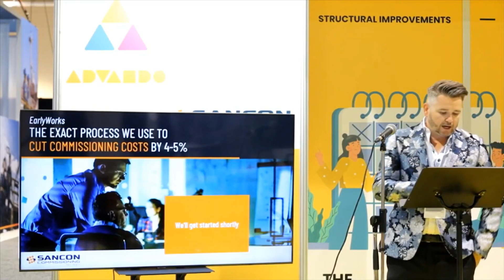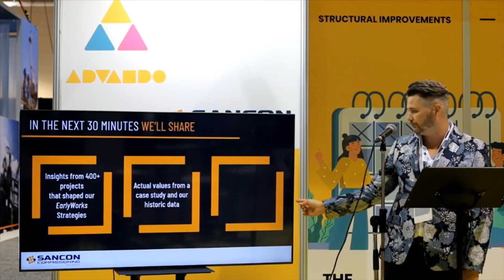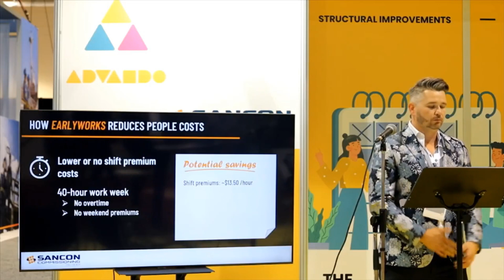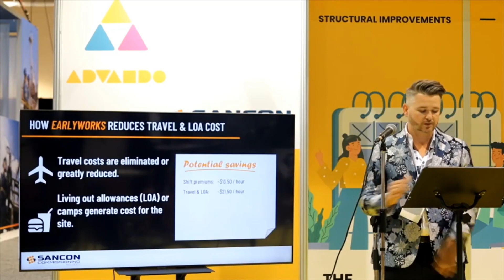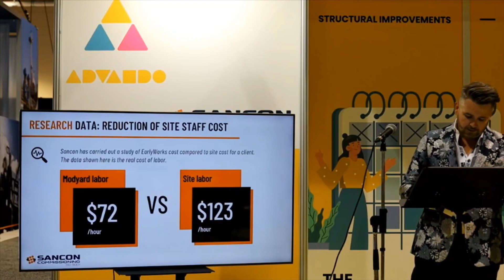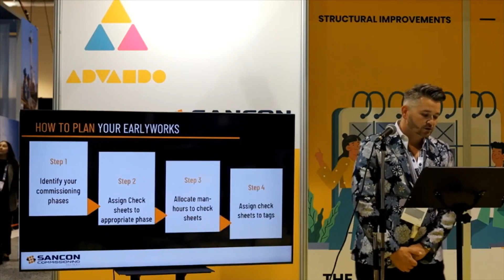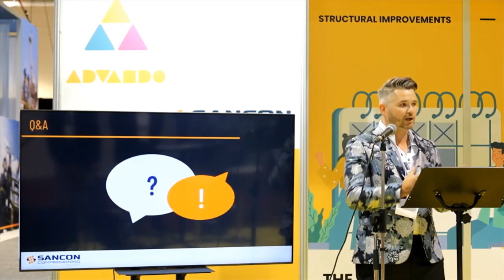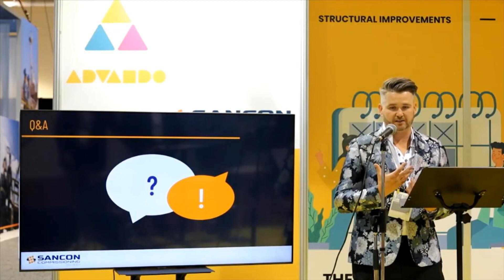Heinz Inabnit, Sancon Commissioning at WPC24, Early Works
Heinz Inabnit from Sancon Commissioning speaking about "Early Works" Sancon's propriatory cost saving approach to Commissioning